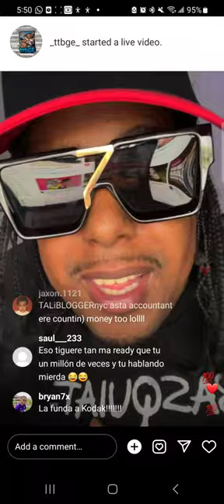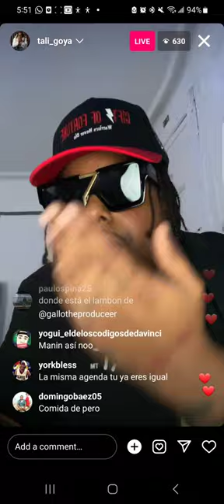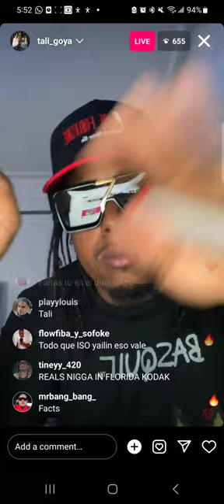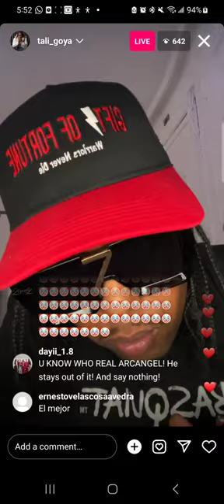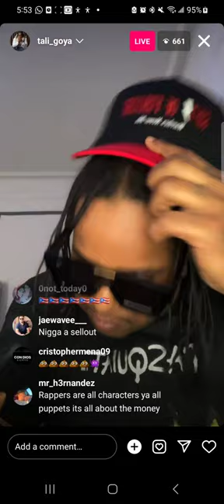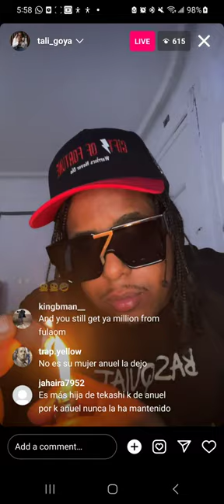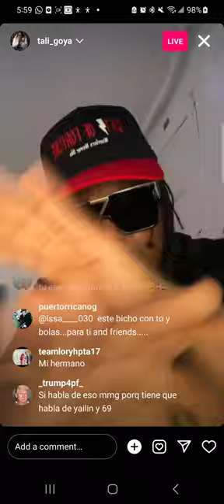Tali Goya Habla de Shaka Laka Tekashi 6ix9ine, Kodak Y Yailin la mas Viral, Anuel